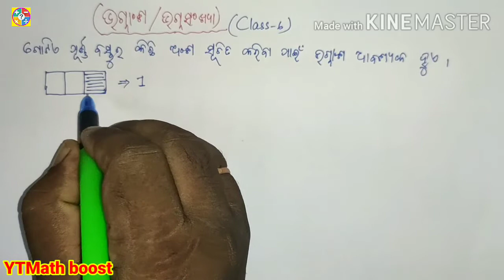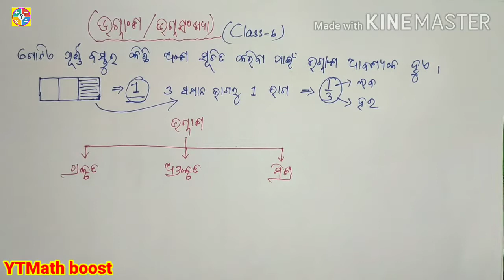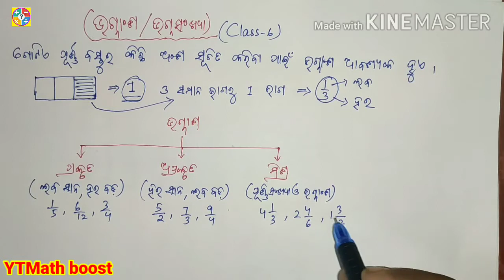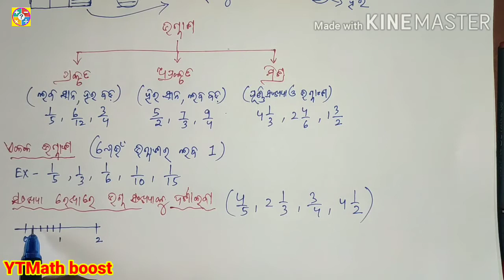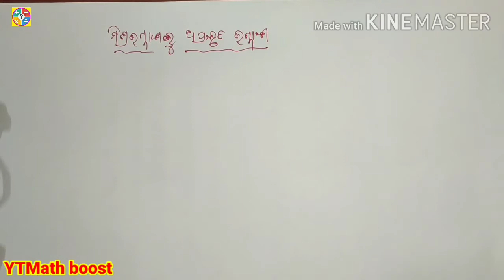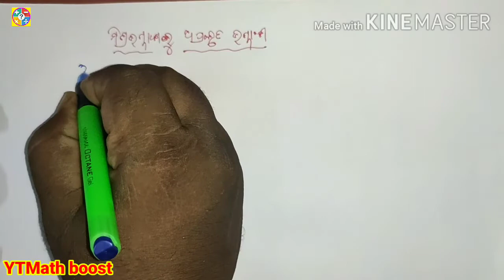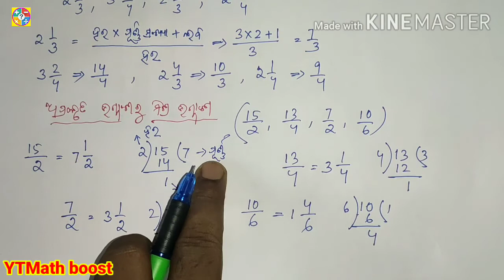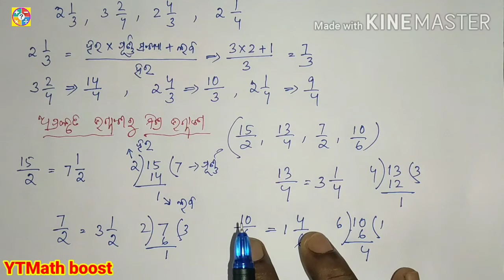Class-6,Math(ଭଗ୍ନସଂଖ୍ୟା) | by Chhotu Sir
ପିଲାମାନେ
ଆଜି ଆମେ ଷଷ୍ଠ ଶ୍ରେଣୀ ଗଣିତ ବହିରୁ(ଭଗ୍ନସଂଖ୍ୟା)ଶିଖିବା।ତୁମେମାନେ ଘରେ ଏହାକୁ ବାରମ୍ବାର ଅଭ୍ୟାସ କରିବ।

ସାଙ୍ଗମାନଙ୍କୁ ଭିଡ଼ିଓ ଟିକୁ share କରିବ।

ଧନ୍ୟବାଦ. 💐

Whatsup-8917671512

Susanta Kumar Das
At/po- chandipur
Balasore
Orissa,756025